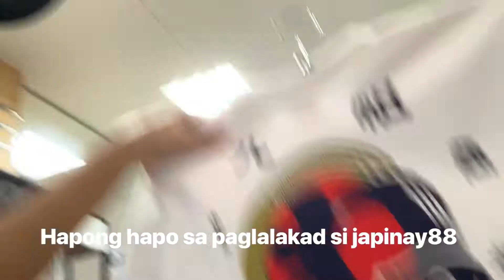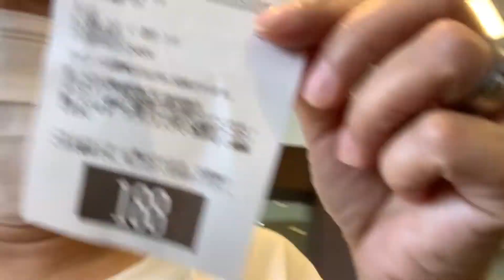ANG “ MC DONALD “ sa JAPAN walang RICE and fried CHICKEN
Really not yet satisfied w/o rice and fried chicken